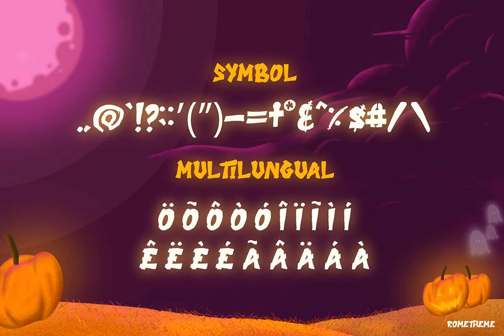Best of Treat Font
Download Best of Treat Font at YouWorkForThem

Best of Treat is a Handdrawn typeface with halloween bold style in every single letter. This font looks scary, spooky, halloween, and bold.

Best of Treat is the best choice for your professional design projects, including : poster design, t-shirt, headline, flyer, cd cover album, quotes, business card, branding, magazines, social media, advertisements, product designs, or something that need scary or halloween looks.

Highlight:

- Easy installation

- Work on PC or Mac

- PUA Encoded Support

- Basic Latin A-Z and a-z

- Numbers

- Symbols

- No special software is required, The fonts can be opened and used in Adobe Illustrator, Adobe Photoshop, Adobe InDesign, even work on Microsoft Word.